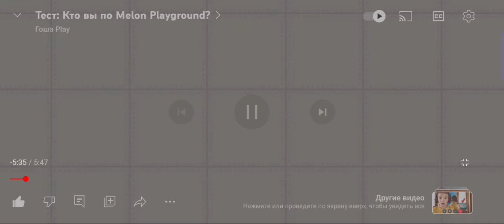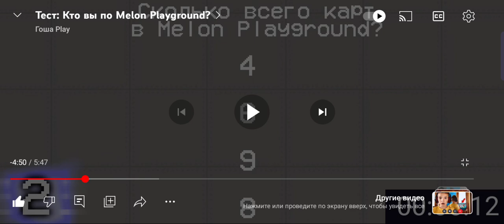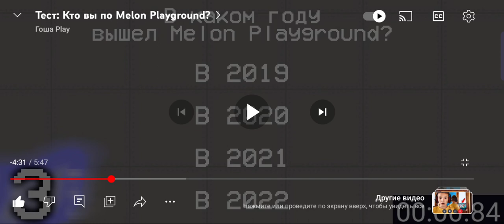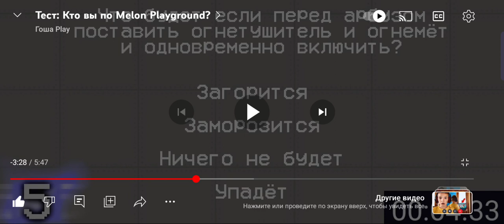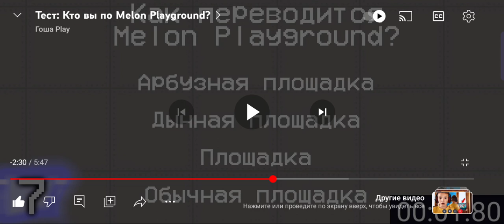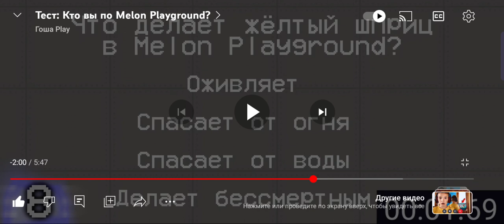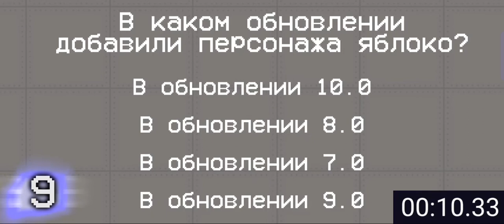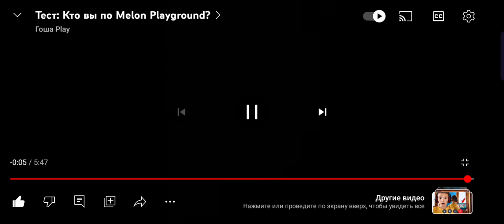тест от гоши play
привет ты на очень интересном канале
бери печеньки и заваривай чай но а я начинаю!
(он для двух каналов melon playground 2.0™ и melon films )
00:00 - вступление
00:30 - начало